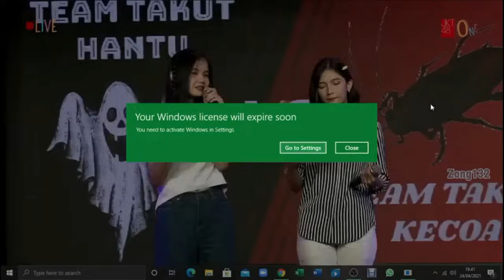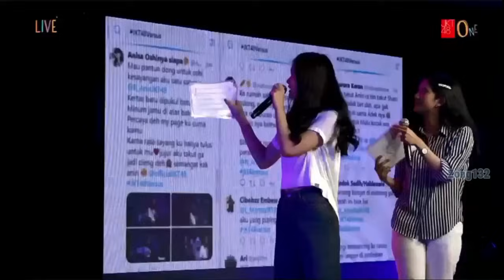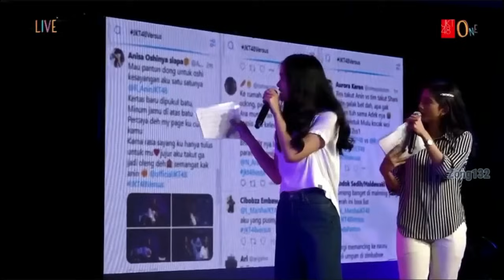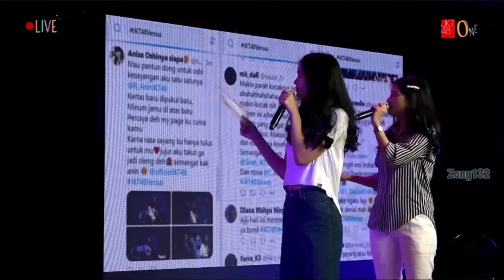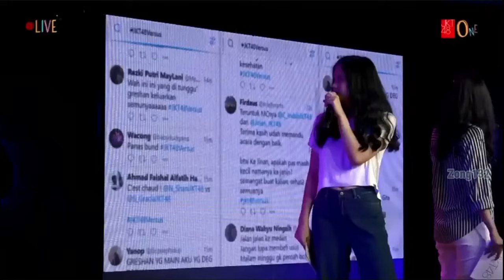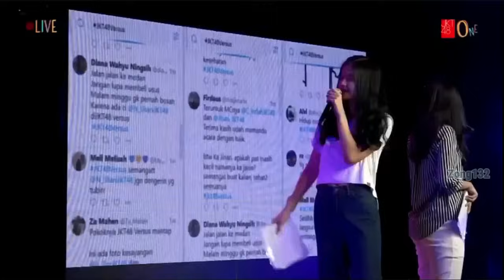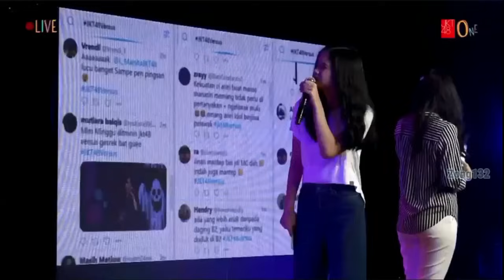[FULL ] JKT48 Versus (Team Takut Hantu Vs Team Takut Kecoa) 24-04-2021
Share ke teman temannya ya kak :)